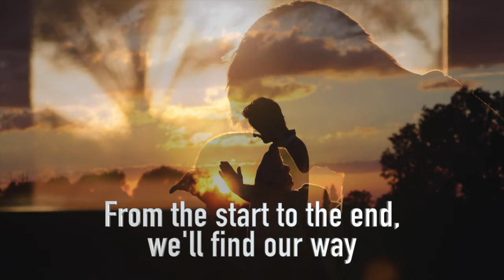Alpha & Omega Episode 8 "Miracles Sharing at a German Conference" with Jason, Kenneth & Nana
Jason, Ken & Nana follow up on the last episode with more miracles after speaking to 400 people at the "Knocking on Heaven's Door" conference in Germany. They share about being filled up, extending the message, and being held in deep presence as Jesus orchestrated everything, including continued travels.

In the beginning, Jason plays Alpha & Omega's new AI-composed jingle.

The podcast was recorded on May 26, 2024

Practice and live the mystical teachings of Jesus assisted by online courses, online retreats, and an online Tribe of Christ community

💝If you enjoy this video, please donate to support our ministry Also, if you want to receive real-time notifications about when we are going live, please download our free LCM App onto your smartphone

ABOUT LIVING CHURCH MINISTRIES
Living Church Ministries (LCM) is devoted to Jesus and guided by David Hoffmeister. Based in Utah, USA, our vast internet ministry offers life-changing online services, music, and many free resources for remembering God's Love. We welcome you with open arms!

ABOUT DAVID HOFFMEISTER
David Hoffmeister is a modern-day Christian mystic and a living demonstration that consistent peace is possible when we rest in Christ. His gentle demeanor and articulate, non-compromising expression are a gift to all. David is world-renowned for his practical application of Jesus' teachings, and his clarity about the function of forgiveness is unsurpassed. The purity of the message he shares points directly to God's love.